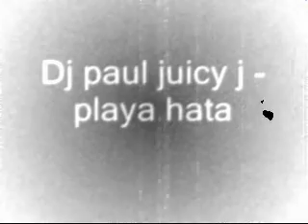Dj Paul juicy J -Playa Hata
remasterd power

dj paul & juicy j - spring mix pt.3 (1995) memphis,tn